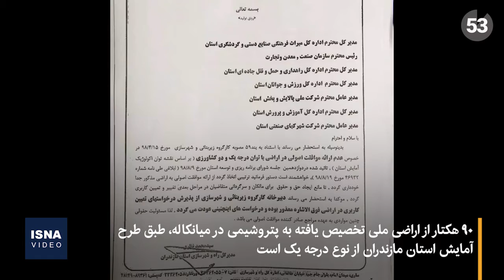افشای تخلفی تازه در پروژه پتروشیمی میانکاله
عملیات اجرایی پروژه مجتمع پتروشیمی میانکاله که اواخر فروردین با دستور رئیس‌جمهوری متوقف شد، مشکلات قانونی بسیار زیادی دارد و به‌تازگی یکی دیگر از این تخلفات آشکار شده و توسط محمد داسمه وکیل پیگیر این پرونده منتشر شده است؛ ۹۰ هکتار از اراضی ملی تخصیص‌یافته به پتروشیمی در میانکاله، طبق طرح آمایش استان مازندران از نوع «درجه یک» بوده و طبق قانون، «اجاره مراتع غیرمشجر درجه یک برای مصارف غیرکشاورزی، ممنوع است.